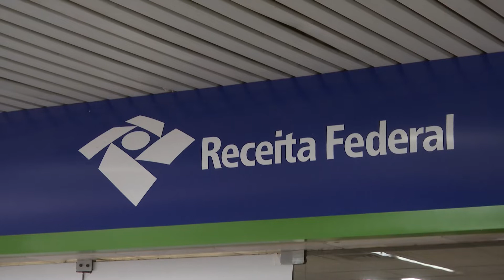Contribuintes da receita que declararam ano passado já podem ter acesso a restituição